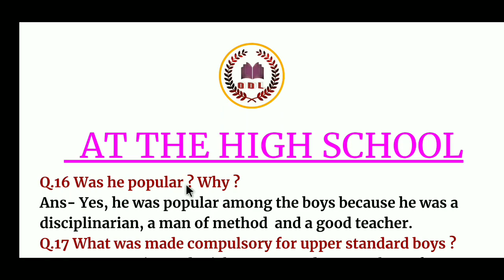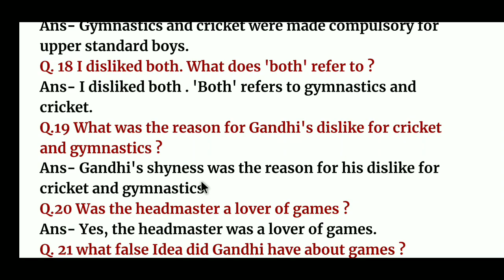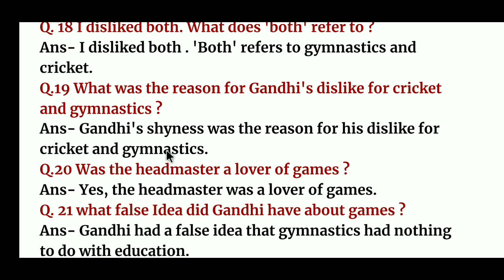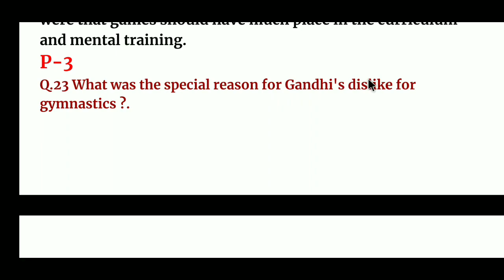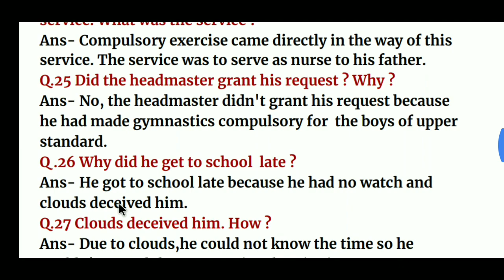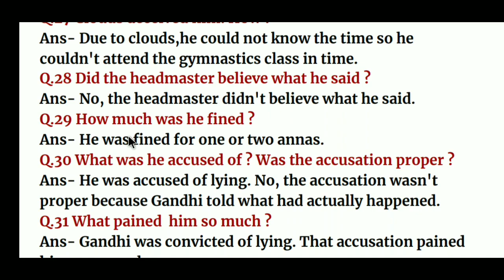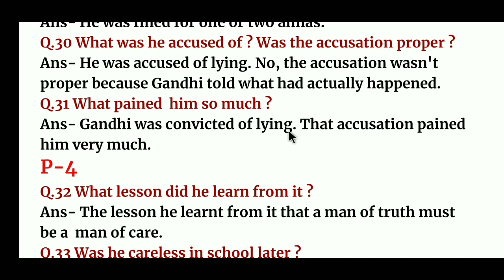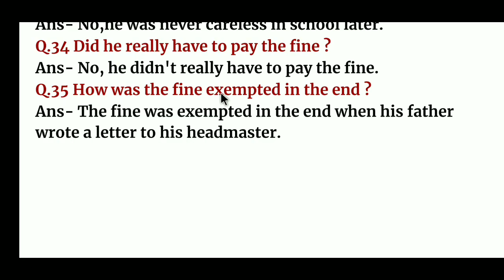Odia Medium class 10 English Prose : At The High School II Textbook Question and Answer Discussion.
In this video, I discussing the paragraph 2,3 & 4 questions and answers of class 10 english prose at the high school.

 Here you find all types of video related to education 🙏